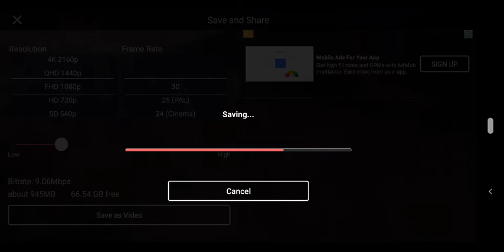BIG VIDEO COMIN UP